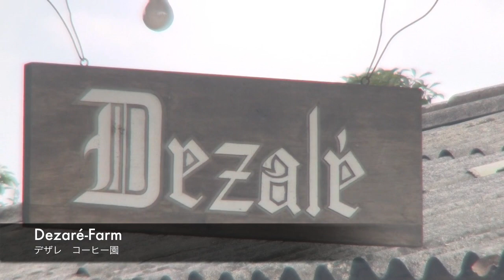コロンビアの旅／Reise in Kolumbien.mov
４０ぶりに訪れた南米コロンビア、義弟の営むコーヒー園と２０００年から立ち上げたプロジェックとを見るため、見たもの、体験したもの、４０年前と変わったもの、変わらぬもの
を記録してみました。